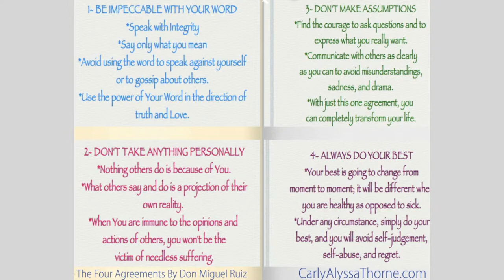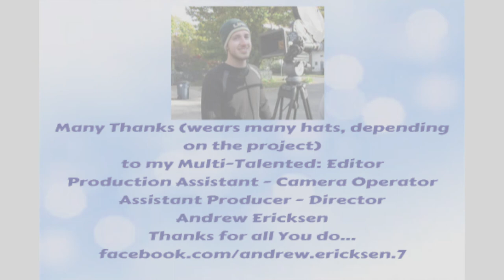The Ruby Tear Catcher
Today on Community Voices we discuss the book "The Ruby Tear Catcher" with the Author Nahid Sewell.

Nahid Sewell is A native of Iran, Nahid came to the US before the Islamic Revolution to attend Lehigh University. After obtaining a B.A. and M.B.A. she began a successful career in Information Technology. She began writing technical articles and became a frequent conference speaker. Her first non-fiction book, A to Z of EDI, was a best-seller and she followed that with 3 more books. She's written hundreds of articles, with 8 featured as cover articles. She has served as a columnist for two magazines and is an award-winning author and speaker. In her debut novel The Ruby Tear Catcher, Nahid paints a poignant picture of the struggles in the Middle East, driven by religious fervor and political change.

Nahid is married with two children. Her husband, who lived for twenty years in a Christian community, provided much of the context for Christian fundamentalism in The Ruby Tear Catcher.Nahid is fluent in English, Farsi, and French and has traveled to Iran with her family on many occasions, where she's experienced and observed first-hand the turmoil and transition she writes about. She is a frequent speaker at universities, schools and clubs on the topic of religious fundamentalism, with particular emphasis on its impact on women.